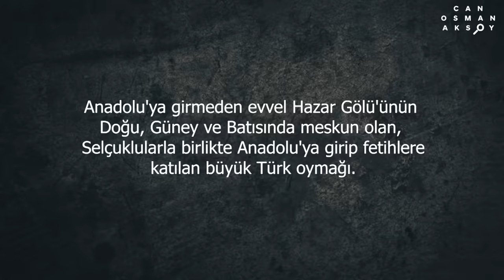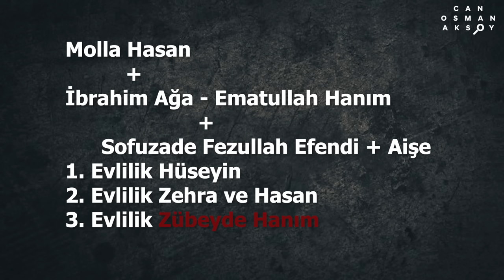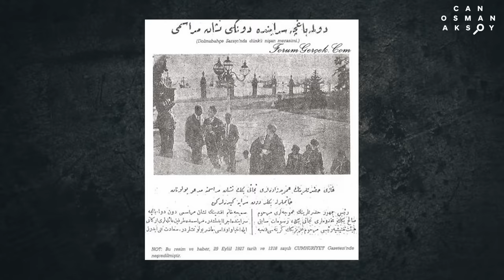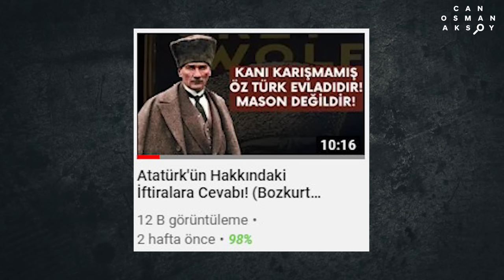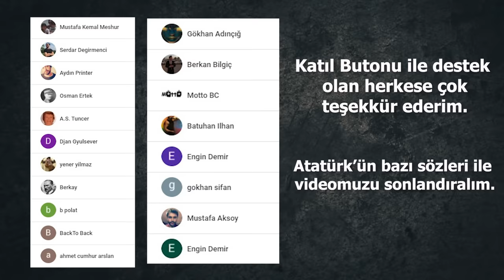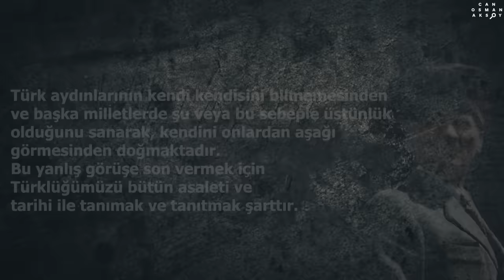Atatürk'ün Anlatılmayan Soyu! Büyük Dedeleri Kimdi?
Bu videomuzda sizlere Atatürk'ün Anne ve Baba soylarının nereden geldiğini anlatmaya çalıştım.
Yararlandığım Kaynakçalar
Doç. Dr. Ali Güler Benim Ailem (Ana kaynak kitap)